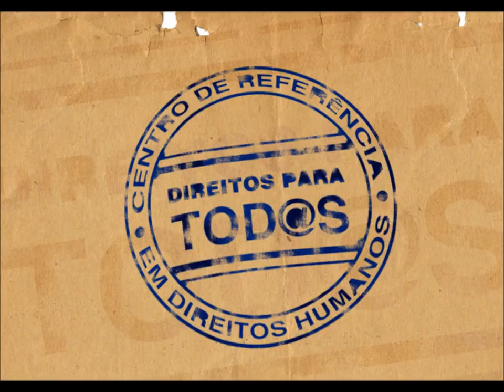Anjos de Realengo em solidariedade as famílias Americanas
Atividade promovida, em dezembro de 2012, pelos Os Anjos de Realengo em solidariedade as famílias das vítimas do massacre na escola Sandy Hook, em Newtown, Connecticut, que matou 26 pessoas -- 20 crianças com idades entre 6 e 7 anos e seis adultos.